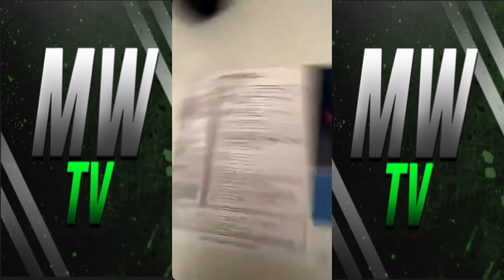BowWow speaks on being ready to vote and linking up with Fox network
Follow on Instagram: @shadmoss @mustwatchtv1

The relevant portion of the copyright statue provides that the "fair use" of a copyrighted work, including reproduction "for purposes such as criticism, news reporting, teaching (including multiple copies for classroom use), scholarship, or research" is not an infringement of copyright.
This channel is used for : COMICAL, LIFE EXPERIENCES, BLOGS, REVIEWS, MUSICAL VIDEOS, and RESPONSES AS WELL AS EDUCATIONAL PURPOSES!!